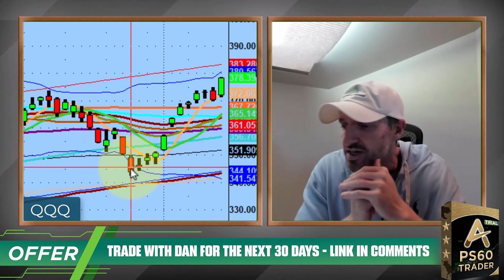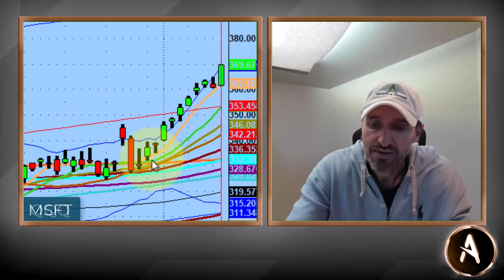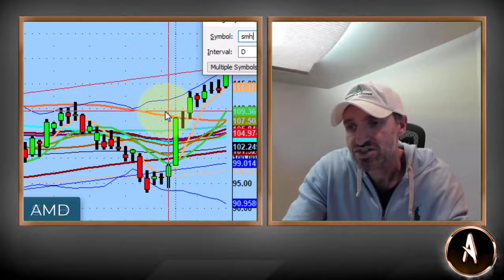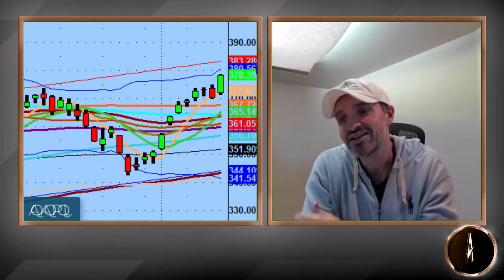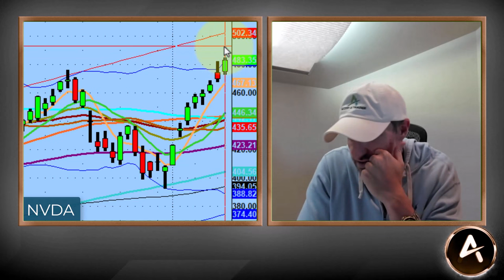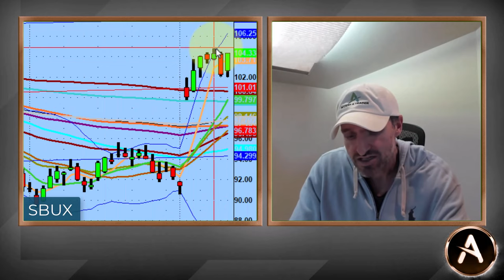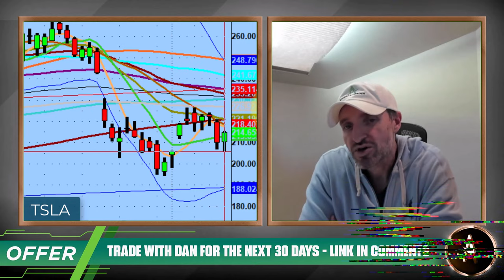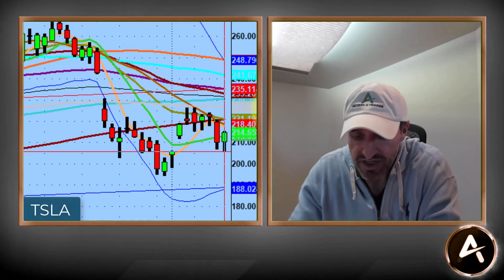Could the QQQs Hit All-Time Highs? | Stock Market Technical Analysis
The Bulls continue to look super strong and continue to trap Bears, however, the real question is if Bulls will get gassed out or not. Either way, the market is still very aggressive.

Going into this week, if you want to trade a short position on the QQQs, look to the 380.50/381 level. Until then, you want to continue to buy dips or any weak openings.

💚 COMMUNITY SUPPORT 💚